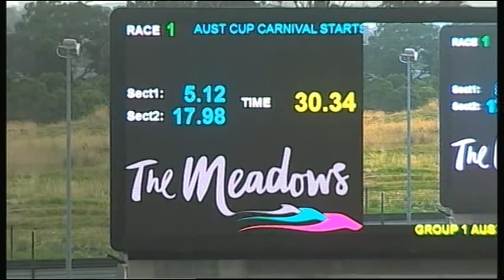MEA SAT 11 FEB 17 R1